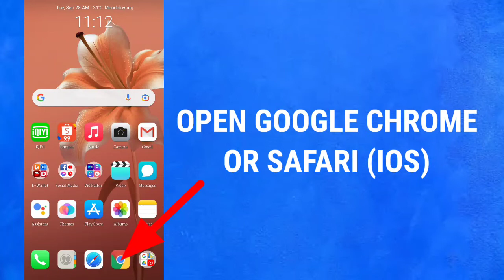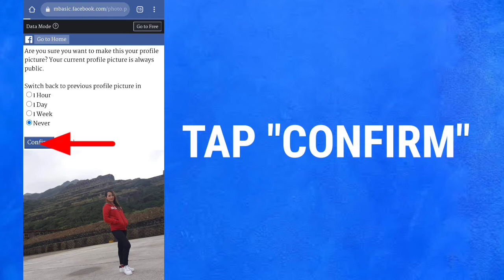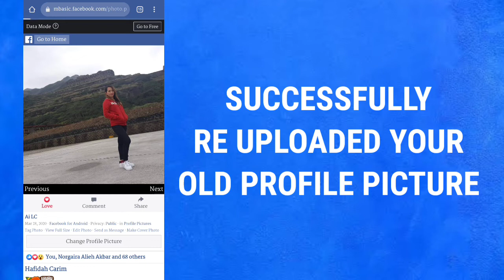How to Switch Previous Profile without Losing the Reacts | Step by Step Tutorial 2021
This video is a step by step tutorial how to Switch Previous Profile without Losing the Reacts.. So quick and easy to do it. Surely this video will help you with that..